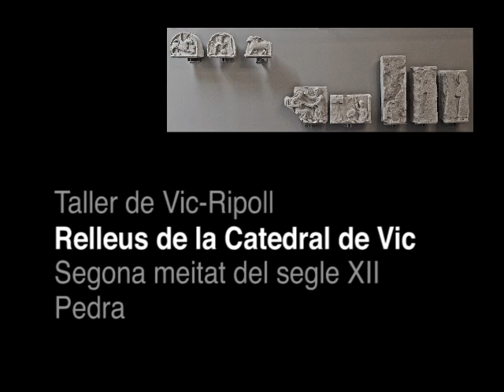Relleus de la Catedral de Vic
Taller de Vic-Ripoll
Vic
Segona meitat del segle XII
Pedra
33 x 40 x 24 cm; 33 x 40,5 x 19,5 cm; 28 x 39 x 15 cm; 48,5 x 61 x 15 cm; 38 x 57,5 x 14 cm
Provinent de la Catedral romànica de Vic (Osona)
MEV 9770, 9769, 10812, 10811, 10810

No se sap amb seguretat quin era l'emplaçament original d'aquests relleus. Segons antics testimonis, podien haver format part d'una portada o potser d'un retaule. Hi ha diverses propostes de reconstrucció del conjunt original en el qual es conjugaven representacions de tipus apocalíptic (Crist en Majestat, profetes i apòstols, el Tetramorf) amb escenes de la vida de Jesús (el Sant Sopar) i de sant Pere, a qui la Catedral és dedicada. Aquests cinc relleus representen el lleó alat, símbol de l'evangelista Marc, l'àngel, símbol de l'evangelista Mateu, l'Agnus Dei, Crist conferint el primat a Sant Pere i la Resurrecció de Tabita.